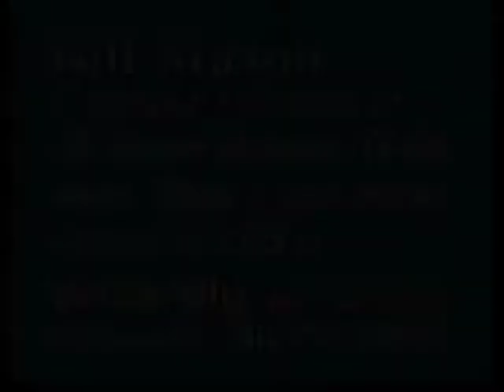Bill Mason 1999 TV Spots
A second series of TV spots created for Bill Mason Chrysler-Plymouth in Excelsior MN in 1999 featuring Bill Mason.  Treatment was a slower, friendlier approach with a trustworthy small town feel.  Director, videographer, editor:  John Sparr of WizVideo.  Produced & written by Jon Garon Creative.